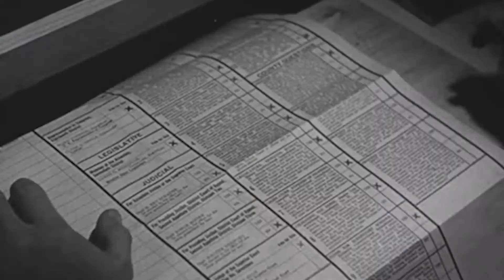Enmiendas en Midterms en Florida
Este noviembre, en Florida tenemos una larga lista de enmiendas en juego.

Doce para ser exactos. 😱

¿Sabes cuáles son?